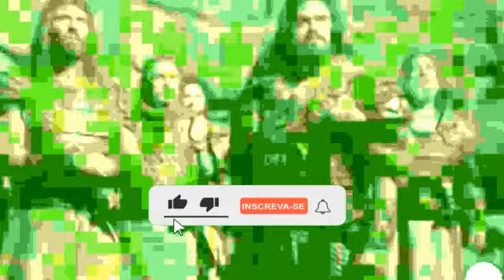O Final de ULA em A TERRA PROMETIDA é SURPREENDENTE!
Ula morre no final de A Terra Prometida? Inicialmente seria esse seu final, mas oque mudou? Vamos conferir o final de Ula completo na novela bíblica da Record A Terra Prometida que chega em seus últimos capítulos agora em 2024.